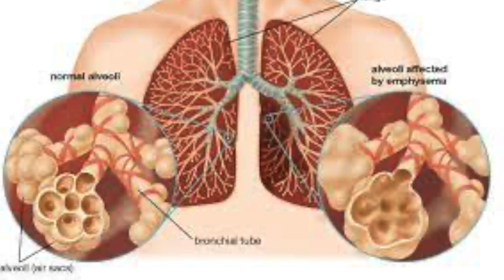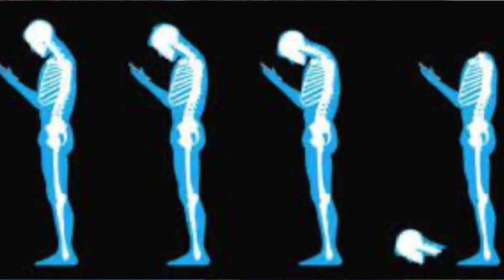SPANISH OPPRESSION IN PERU BY FRANCISCO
@victorswithvictor chats with @synergyyogawellness on SPANISH OPPRESSION IN PERU